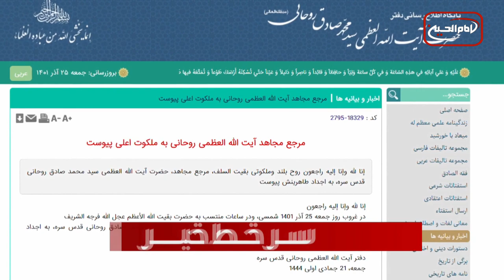سرخط خبرها: شنبه 26 آذر ماه 1401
۱- ارتحال آیت الله العظمی سید صادق روحانی (قدس سره)، از مراجع عظام تقلید شهر مقدس قم
۲- پیام تسلیت آیت الله العظمی شیرازی دام ظله و تعطیلی درس خارج معظم له در پی ارتحال آیت الله العظمی سید محمد صادق روحانی قدس سره
۳- بیانیه مجموعه رسانه ای امام حسین علیه السلام به مناسبت ارتحال آیت الله العظمی سید محمدصادق روحانی (قدس سره الشریف)
۴- گزارش شبکه خبری BBC درباره کشته شدن شهروندان غیر نظامی افغانستان توسط نیروهای ارتش انگلیس
۵- درخواست رسمی پارلمان اروپا برای آزادی زندانی سیاسی بحرینی مدافع حقوق بشر
۶- کمک موسسه مصباح الحسین علیه السلام به 550 خانواده شیعی در افغانستان
۷- كشته شدن دو عضو گروه پ ک ک در پی حمله ترکیه به شمال عراق